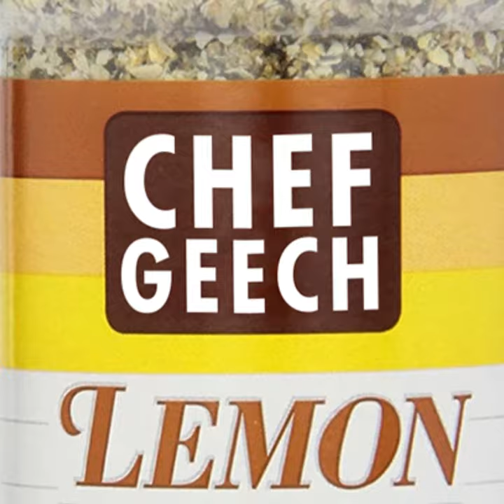Chef Geech - Lemon Pepper Freestyle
@smart_ent presents @Chefgeech giving bars over Drakes Lemon Pepper Freestyle Instrumental